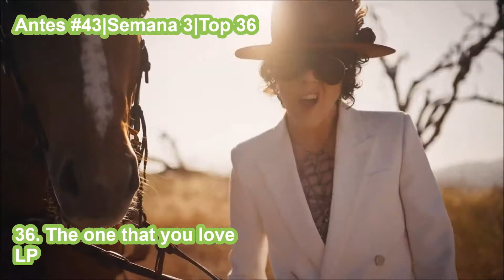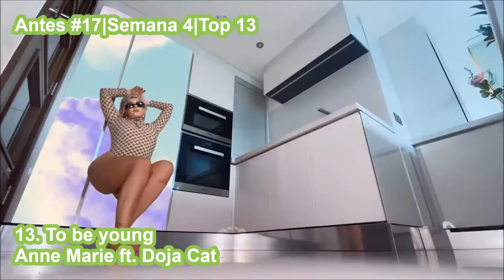TOP 50 SEMANA 33 AGOSTO 2020 Las mejores canciones AGOSTO 2020 (15 al 21 de agosto)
Top 50 con las Mejores canciones de Agosto 2020, Semana 33.